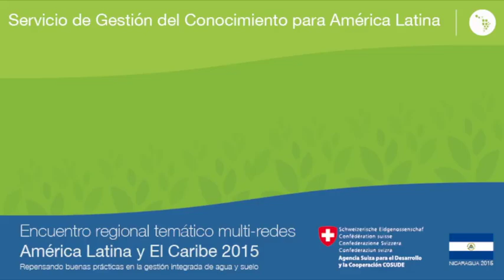Jacques Philippe Mondésir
DDC

Espectativas del evento

Encuentro Regional Temático Multi-Redes América Latina y el Caribe 2015

“Repensando buenas prácticas en la gestión integrada de agua y suelo a múltiples escalas en cuencas, integrando los riesgos climáticos y mecanismos de financiamiento para la réplica”.